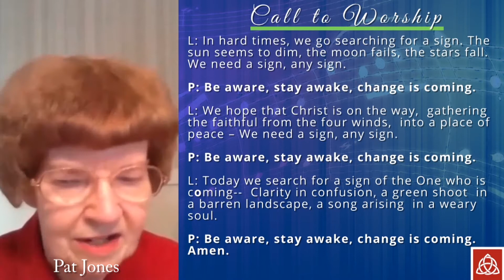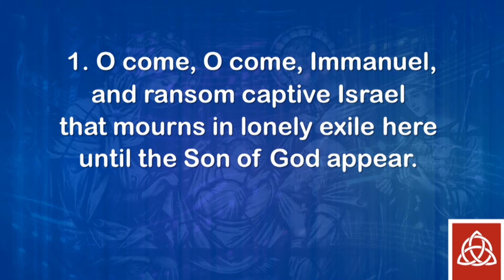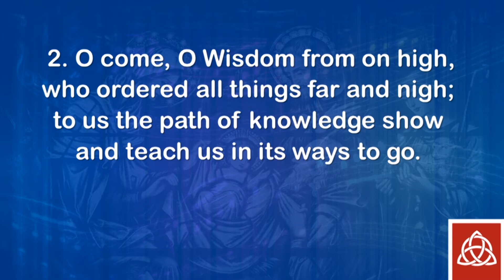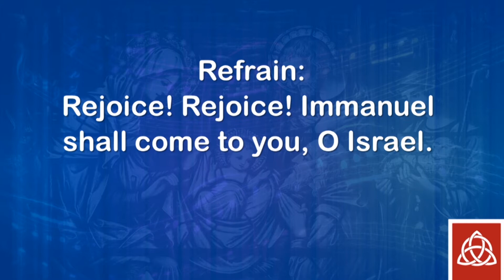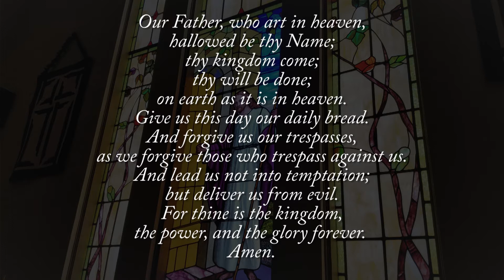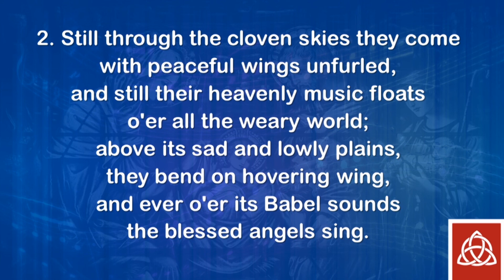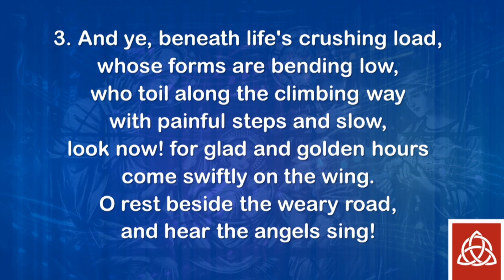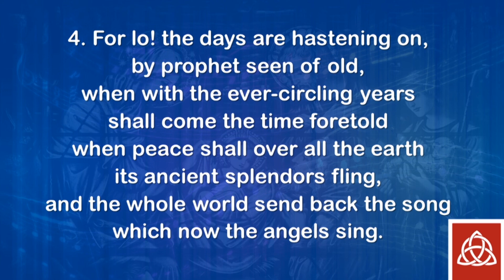TUMC Worship - December 6, 2020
The Second Sunday of Advent is all about hope, and since we are looking at the stories of Christmas Carols, you'll hear how patient hope led to the creation of "O Little Town of Bethlehem." Join us as we begin s joint sermon series with First United Methodist Church of Loveland. It's so good to have fellow travelers on our Advent Journey!

*This is a rebroadcast of our livestream service from 12/06/2020 with improved visuals and other post production edits.

Worship Leaders:
Rev. Bryson Lillie - Pastor
Pat Jones - Liturgist
Debby Groover – Accompanist
Sarah Lillie - Vocalist
Guy Keith and Rex Berg - Special Music

Worship Order:
Hymn – O Come, O Come, Emmanuel UMH 211 (1-3).
Time for Prayerful Community
Special Music - "O Little Town of Bethlehem"
Scripture – 2 Peter 3:8-15 NLT
Sermon - "O Little Town of Bethlehem"
Blessing of the Communion Elements
Offertory
Hymn – It Came Upon a Midnight Clear UMH 318
Benediction